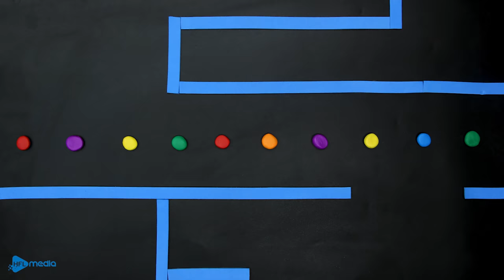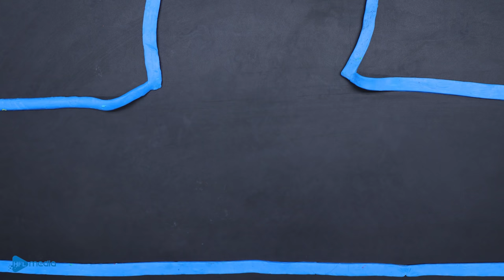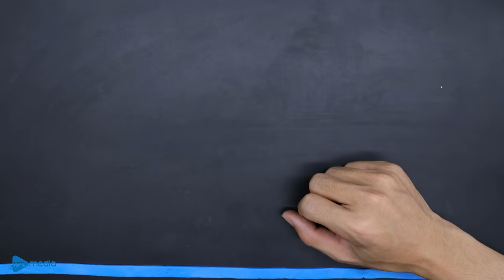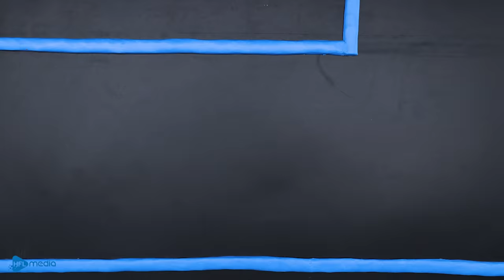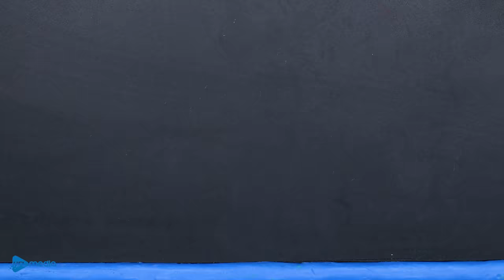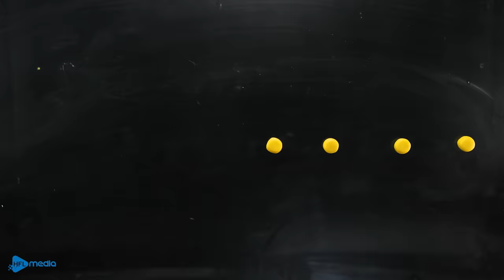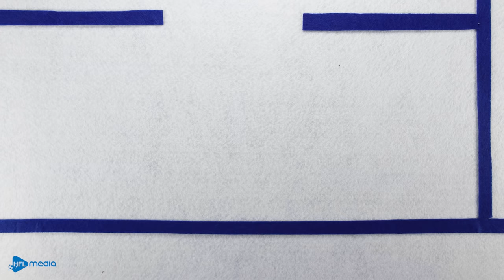Lego Pac-Man In real life In The Maze Madness | Pacman Stop Motion Animation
Pacman turns into lego Pacman again. But this time, he will have a new look. Besides, ghosts find the way to trick him